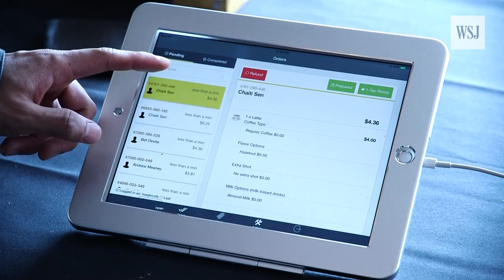Now Serving at the Office Cafe: Fancy Beans and Baristas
More corporate spaces are offering workers the full cafe experience, with high-end coffee and real baristas. It's all part of a trend toward keeping employees happy, caffeinated, and in the building. WSJ's Tanya Rivero and Alina Dizik report. Photo: Taylor Glascock/ The Wall Street Journal